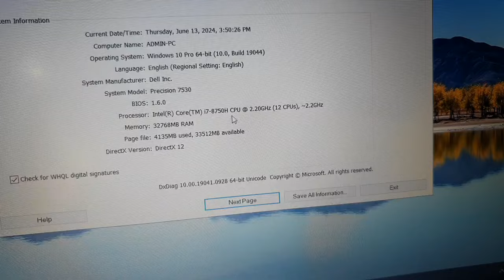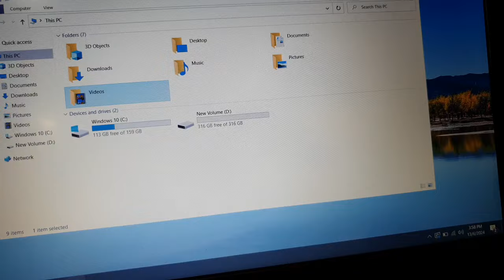Đã bán. Dell Precision 7530, i7, 8750H, ram 32, ssd 512, card rời 4G, 15.6fhd.